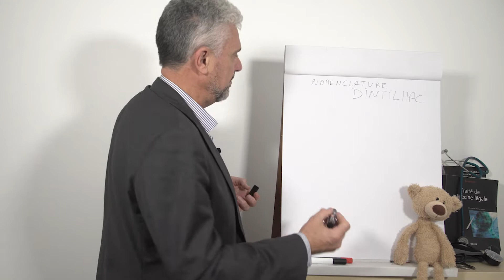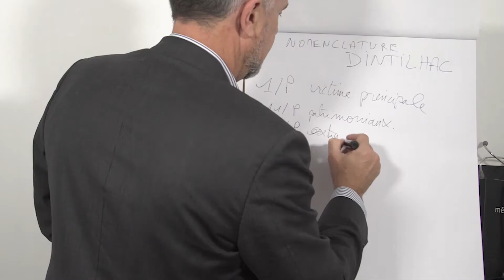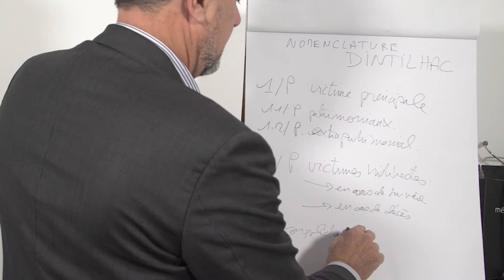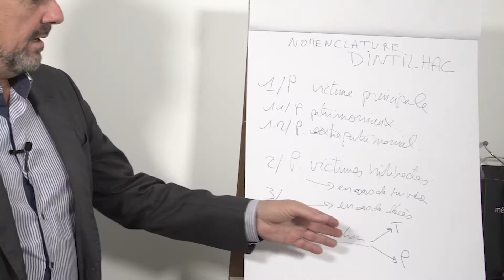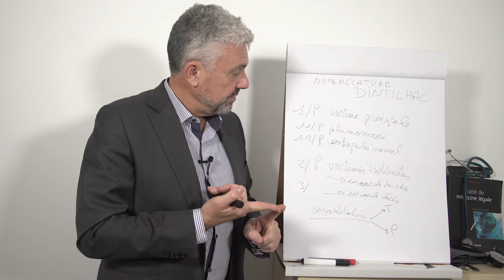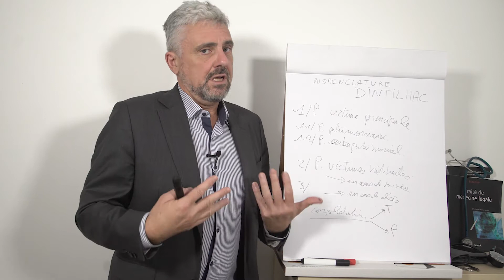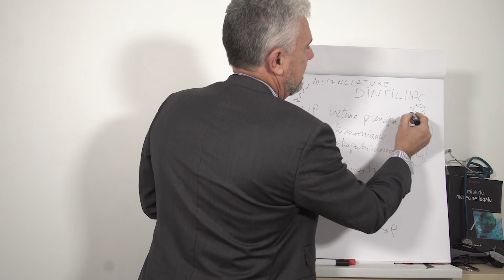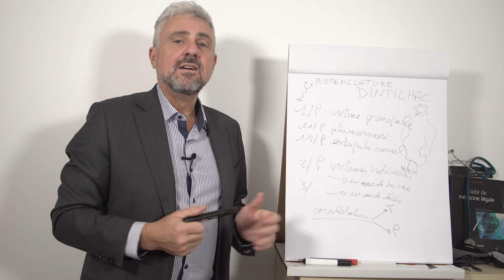La nomenclature DINTILHAC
Vous êtes victime d'un accident corporel ? La nomenclature Dintilhac permet d'établir la liste de vos principaux dommages. Dans cette vidéo, nous vous expliquons pas à pas chaque rubrique :
- les préjudices patrimoniaux et extra patrimoniaux de la victime directe,
- les préjudices patrimoniaux et extra patrimoniaux des victimes indirectes.

Retrouvez plus d' informations sur notre site Docditoo.com et plus particulièrement dans notre article

Selon votre type d'accident : accident médical, accident de la route, infection nosocomiale ou accident obstétrical, retrouvez nos manuels téléchargeables en ligne sur :

Si vous souhaitez vous faire accompagner tout au long de votre procédure d'indemnisation, nos médecins experts de recours sont à votre disposition :

Pourquoi se faire accompagner par un médecin expert de recours indépendant est important ?

Si vous pensez que cette vidéo peut aider quelqu'un de votre entourage, utilisez le bouton de partage.

l'équipe Docditoo